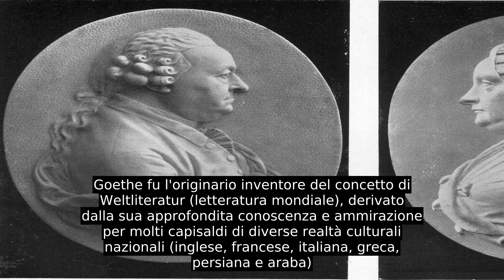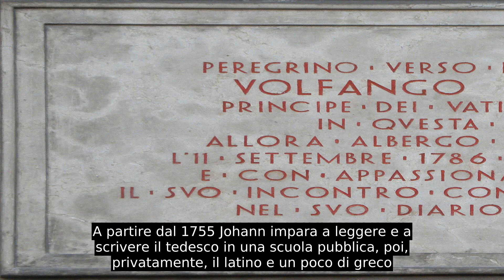Johann Wolfgang Von Goethe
Johann Wolfgang (von) Goethe (in tedesco ascolta [?·info] , [ˈjoːhan ˈvɔlfɡaŋ fɔn ˈɡøːtə] ; Francoforte sul Meno, 28 agosto 1749 – Weimar, 22 marzo 1832) è stato uno scrittore, poeta e drammaturgo tedesco